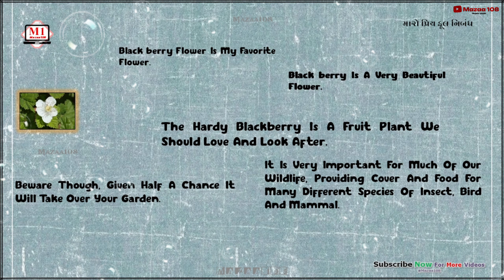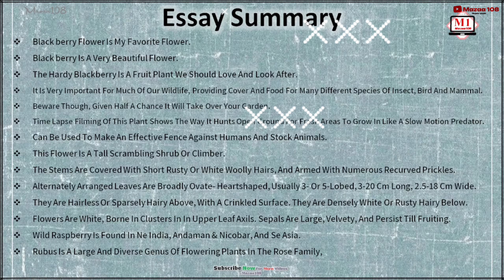Black berry Flower | Essay On Black berry Flower | My Favorite Flower Black berry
Black berry Flower | Essay On Black berry Flower | My Favorite Flower Black berry | Black berry Benefits | Few Lines About Black berry Flower

Time-Stamps:-
00:00 | Intro
00:04 | Start Essay Video; The Intro Hook
01:04 | Full Essay; Essay Summary; End Screen
01:09 | Done Full Essay

Covered Topics :

Black berry,
Black berry Essay,
Essay on My Favourite Flower Black berry ,
30+ Words Essay On Flowers
FAQ of Black berry Flowers,
How do Black berry flowers help humans?
Why Black berry flowers are important in our life?
My favourite flower Black berry essay writing
My favourite flower Black berry 10 lines
5 lines on my favourite flower Black berry
10 Lines On Black berry Flower In English,
10 Lines On Black berry Flower For Class 1,
10 Lines On Black berry Flower For All Class,
10 Lines Essay On Black berry In English,
10 Lines Essay On Black berry,
10 lines on Black berry
Black berry 10 lines
10 lines on Black berry
10 lines essay on Black berry
few lines essay on Black berry in english

• © Mazaa108™ - 2024